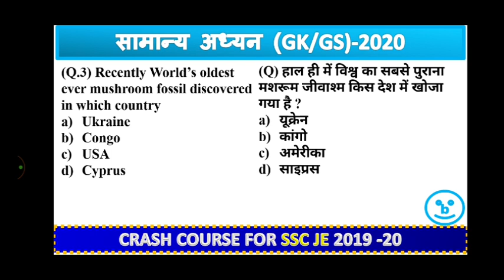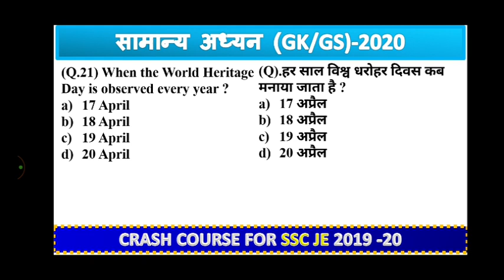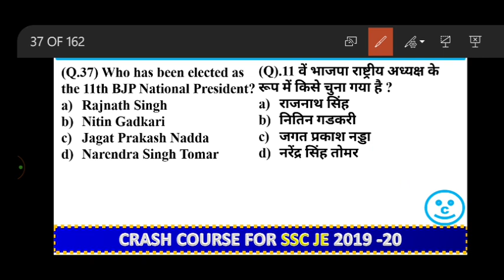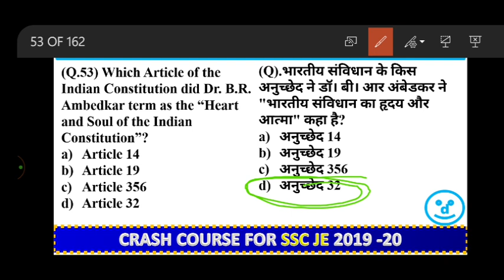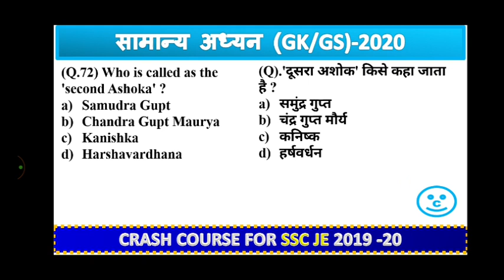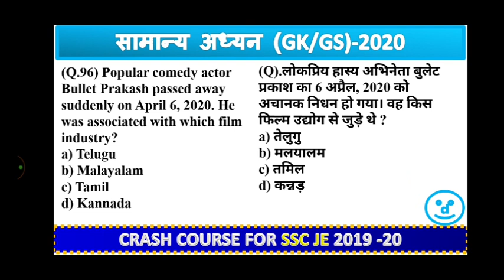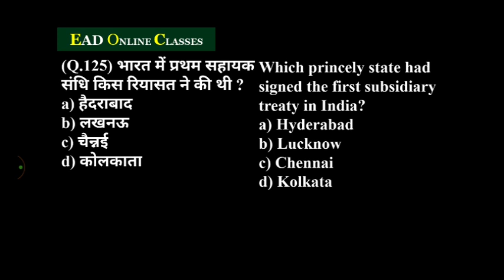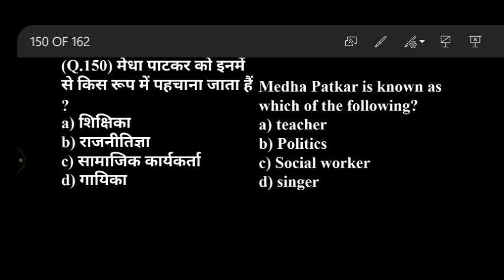GK | GS | GENERAL STUDIES | EXAM 2020